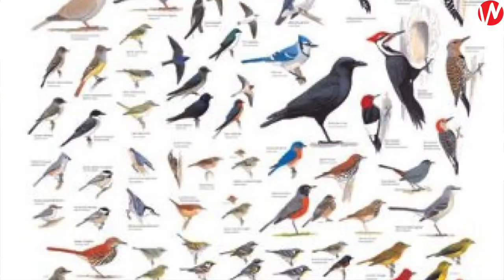"Nasze życie to podróż", mówi Andrzej Felker, przewodnik w biurze Rek Travel.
Skoro Chicago odwołało koncerty, to może dobrym pomysłem jest wypad na weekend do stolicy country, Nashville?